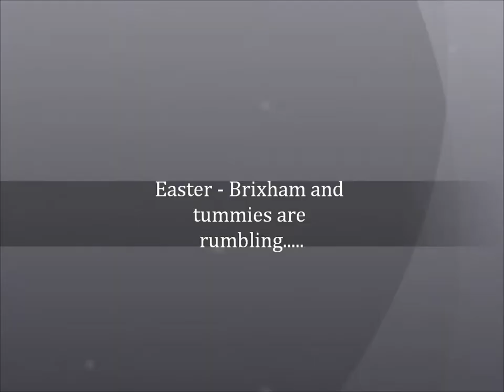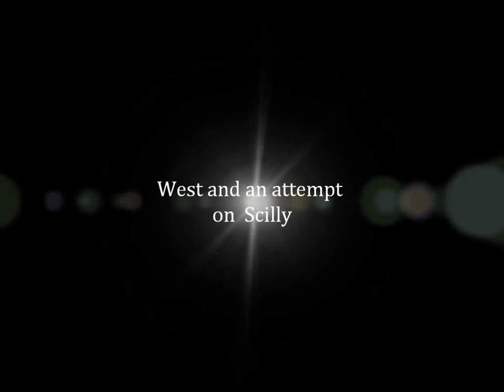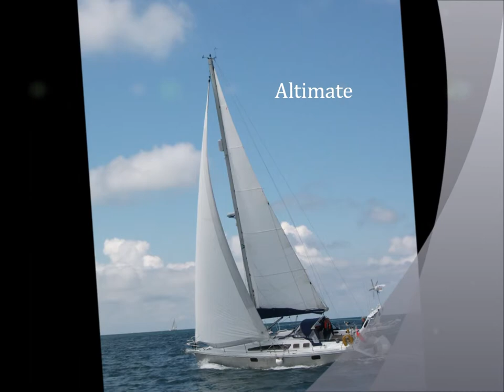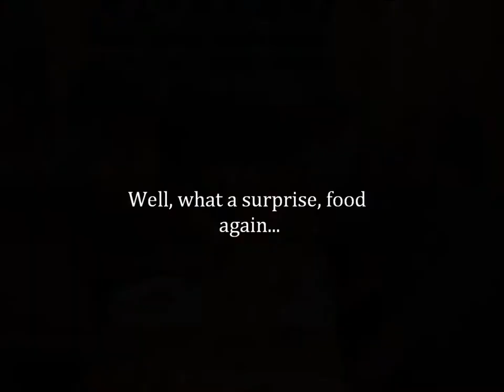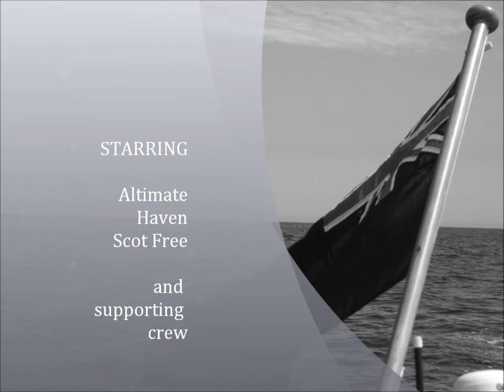DYC Summer Cruises 2011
Dartmouth Yacht Club's Cruises in 2011